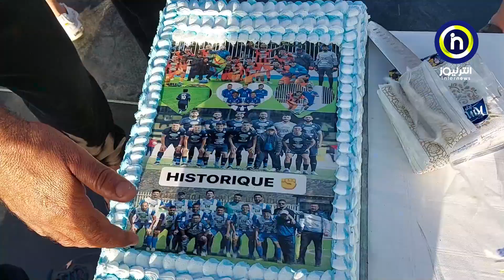بجاية: أجواء بهيجة بمدينة أقبو بعد تسليم الكأس بطولة القسم الثاني هواة